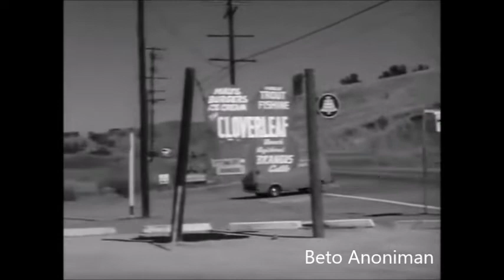Honey West (Trecho dublado)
Pequeno trecho dublado da série policial de TV "Honey West". Estrelada por Anne Francis. Anteriormente, eu havia postado a abertura dublada da série. Áudio de película de 16mm inserida em imagem digital. Episódios dublados, telecinados ou remasterizados, disponíveis somente para TROCA por séries e desenhos antigos dublados. Uma dublagem: Riosom. Postado por Beto Anoniman